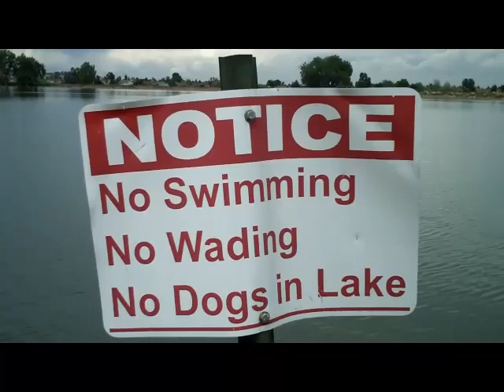Fly Fishing for Carp in Colorado (Part 1)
Jay Zimmerman, Patrick Knackendoffel and J.M. ignore the No Wading signs while they pursue carp along the Front Range in Colorado.  They use Backstabber carp flies to catch carp, largemouth bass and even a snapping turtle!